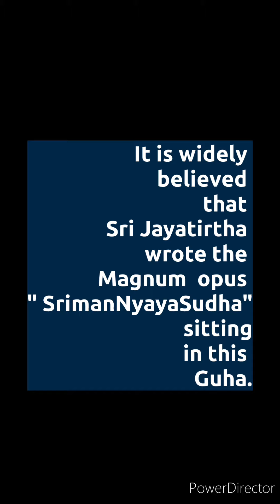Yergol Caves - Shri Jayateertharu | Yadgir | places to visit near gulbarga | Malkhed | Cave temple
This is the place where Sri Jayatirtharu wrote Sriman nyaaya sudhaadi granthagalu

Sri Jayateertharu used to sit there in the lonely place for writing teeka with great aproksha gnana

It is here on this holy place that he has written majority of the teeka granthafalu.

The Uttaradi Matha lies in the distal end of the village overlooking a vast lake .

Location:

Yargol is a Village in Yadgir Taluk in Yadgir District of Karnataka State, India. It belongs to Gulbarga Division . It is located 22 KM towards West from District head quarters Yadgir. 497 KM from State capital Bangalore